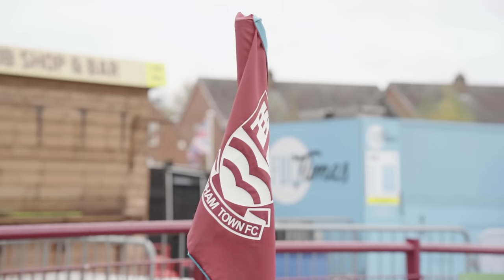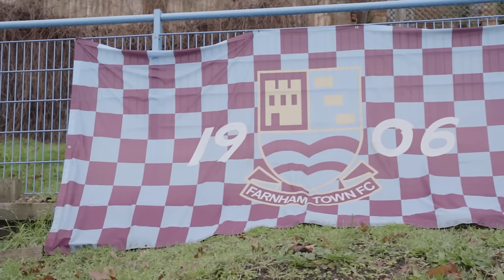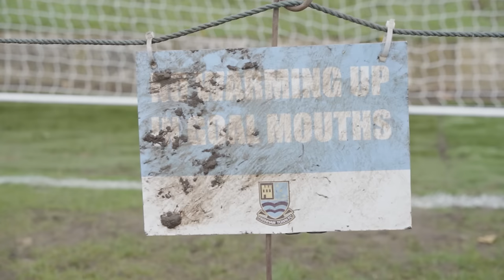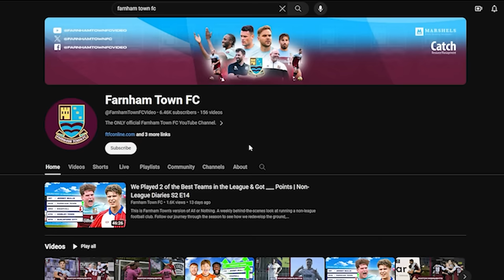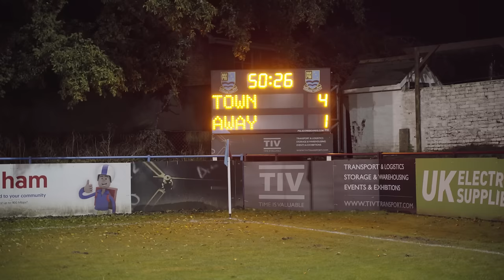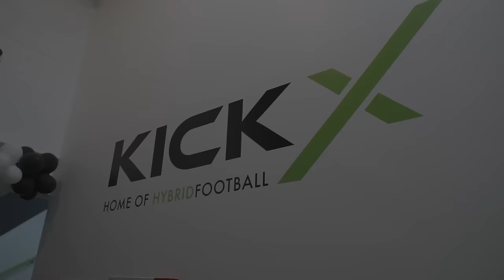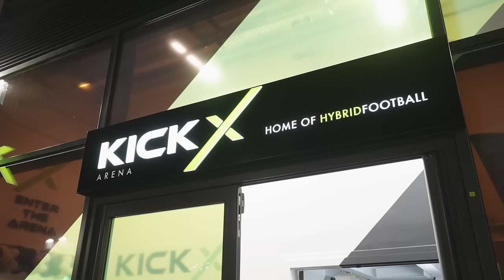The Road To WEMBLEY Rolls On! | Non-League Diaries S2 E20